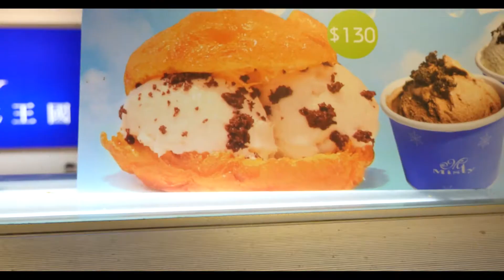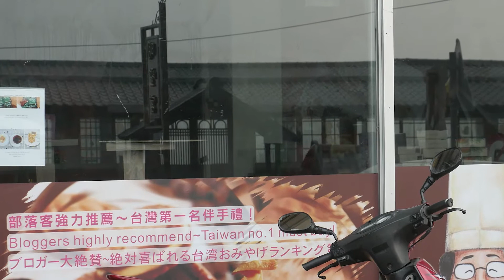Wandering through Jiufen Old Street and side streets (Taiwan 2017 vlog #06)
As beautiful and bustling as Jiufen is, it is also a never ending maze of side streets, houses and a secret at the tip of the mountain. This is part two of a a day trip from Taipei to the north east of the island.